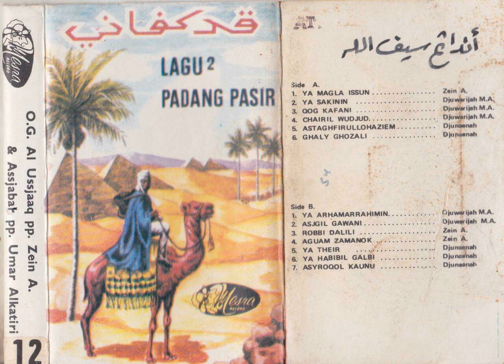Djuwarijah M.A. - Ya Arhamarrahimin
A gambus song from Djuwarijah M.A., music by Orkes Gambus Al Ussjaaq and Orkes Gambus Assjabab